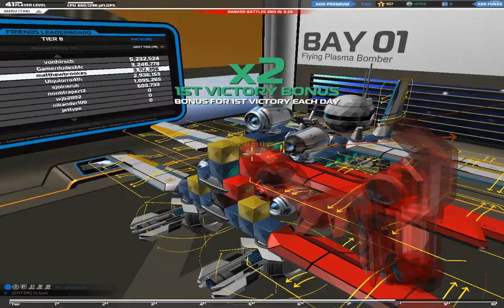Robocraft - Boss Battle